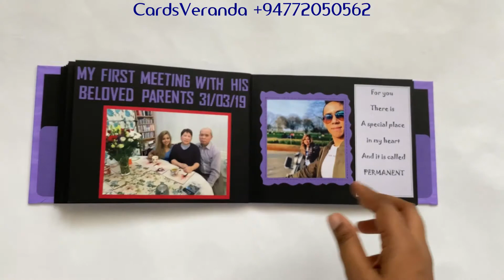Anniversary Gift Ideas by Cards Veranda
CardNo - C73 - Anniversary Album
Album Size - A5/A4 (14.8 x 21 in cm or 5.8 x 8.3 in inch)
No of Pages - 16/30 pages | No of Photos - 30/50